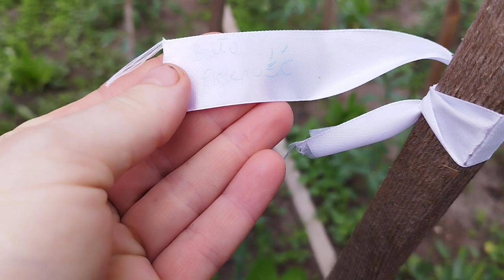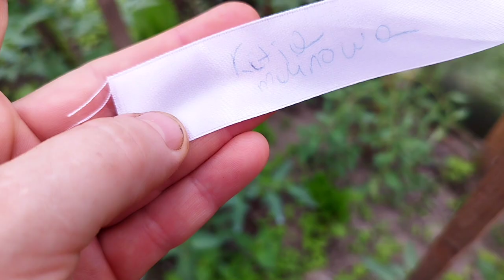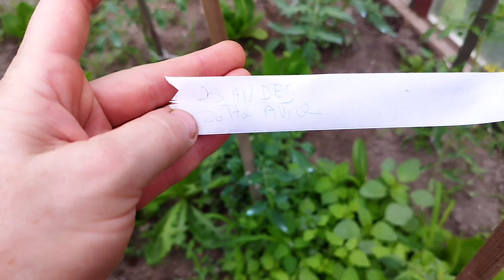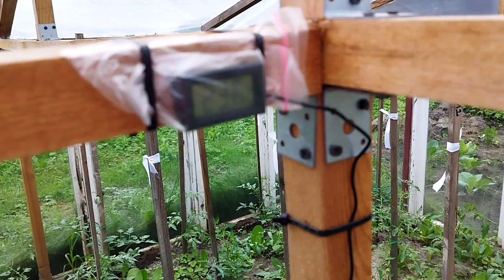Pomidory już zaczęły kwitnąć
Jak rosną pomidory w szklarni